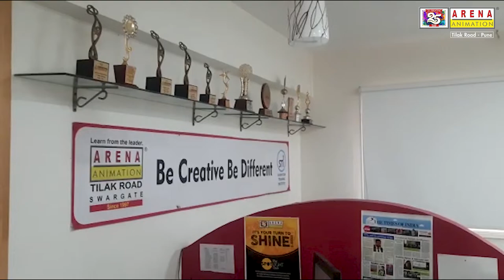"Positive Experience at Arena Animation Tilak Road Pune with Swami Jadhav"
Arena Animation Tilak Road of (Animation) Students Reviews/Testimonials

The vision of Arena Animation Tilak Road Institute is to function as a certified organization of Animation education, concerned with quality teaching for the aspiring students.
Our institute is continuously developing new ways to improve programs and educational delivery systems using the latest industrial technologies for students.

Graphic Design
2D animation
3D animation
3D modelling
Motion graphics and Stop motion